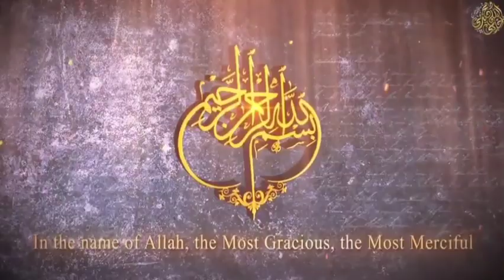Tabut Nabi Sulaiman AS & Pertemuan dengan Nabi Musa AS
Pertemuan Nabi Sulaiman AS & Nabi Musa AS || Mimpi Muhammad Qasim muhammadqasimdreams youtube nabisulaiman nabimusa #mimpi